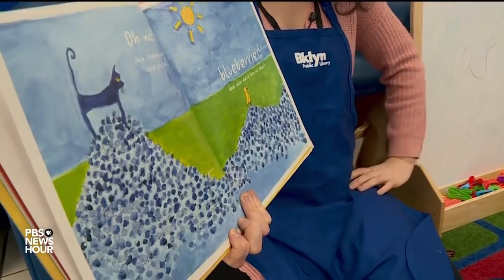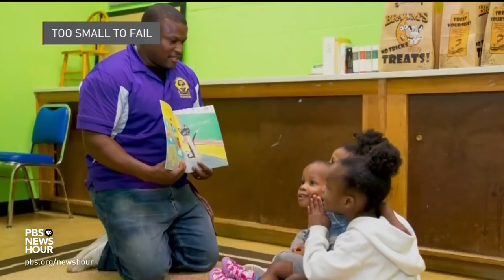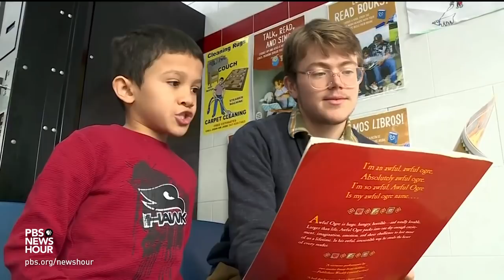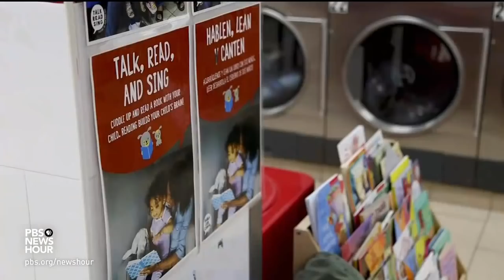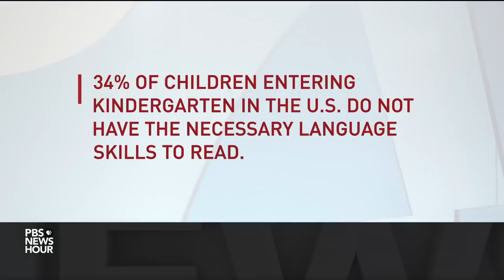Can Storytime in the Laundromat Improve Early-Childhood Literacy?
How about reading a book in between the wash and spin cycles? That is what’s happening in some of the nation’s laundromats as early-literacy groups, librarians, and laundromat owners combine forces to bring books and story hours to everyday locations.

Laundromats, Playgrounds To Promote Early Childhood Literacy

Key to Vocabulary Gap Is Quality of Conversation, Not Dearth of Words